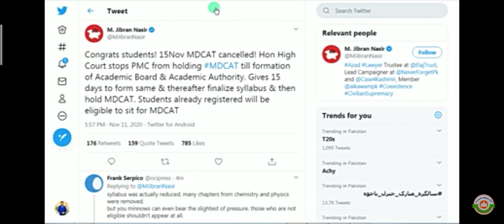Biggest breaking news ll NMDCAT ll has been concelled Again ll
NMDCAT related McQs
NMDCAT date concelled
NMDCAT special video for students
NMDCAT exam concelled